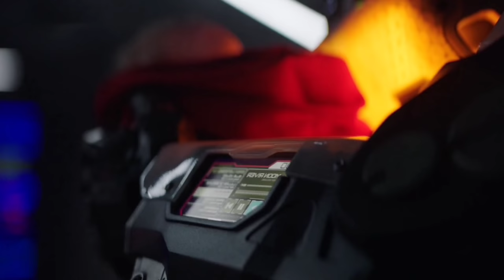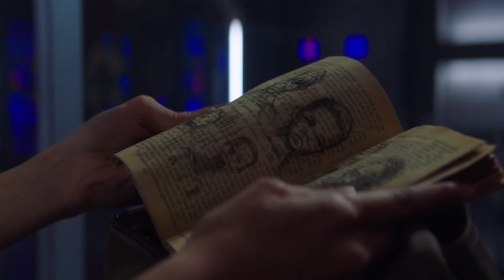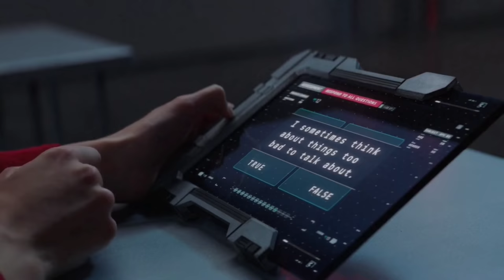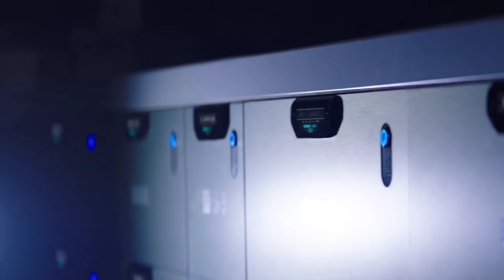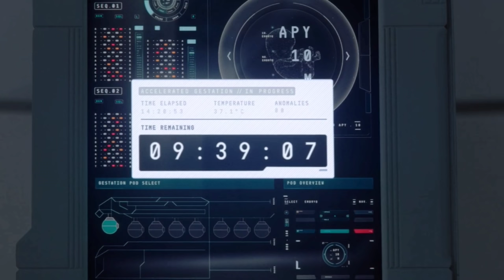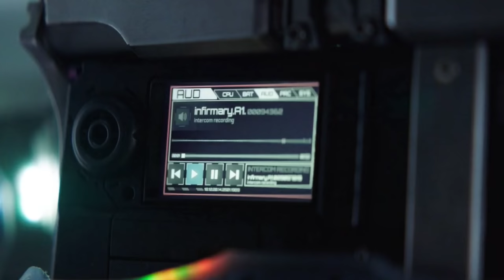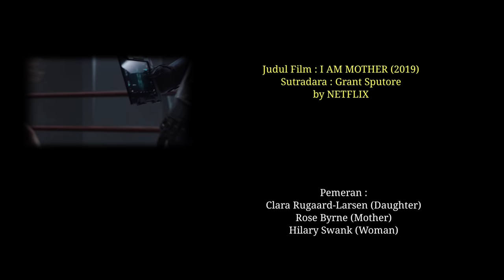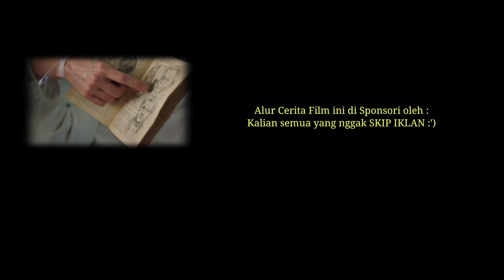KETIKA RUMAHMU TERNYATA ADALAH MARKAS ROBOT • alur cerita film sebelum tidur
Makasih yaa buat kalian semua yang udah gabung jadi Member INSOMNIA FILM dan yang gak skip iklan :'V

Pengisi Suara :
Ricat Chandra

Manager :
Joko Mulyanto

Editor :
Muhamad Randy
Aditya Fajar Ramadhan
Ade Ardiansyah

Penulis :
Firda Oviyana

JUDUL FILM : I 4M M0TH3R (2019)